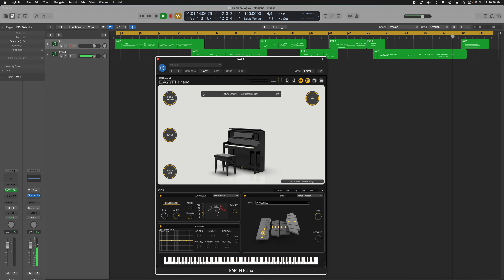Roland Cloud | Earth Piano | Melodious 02